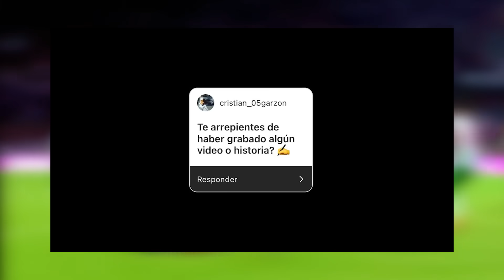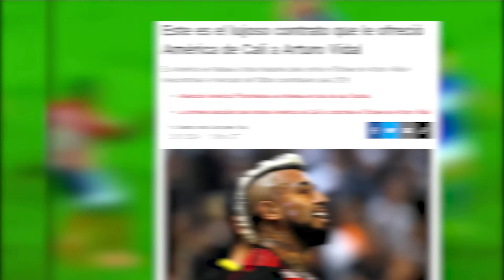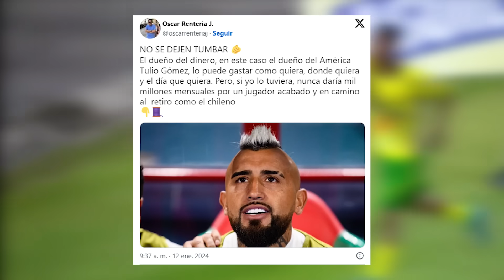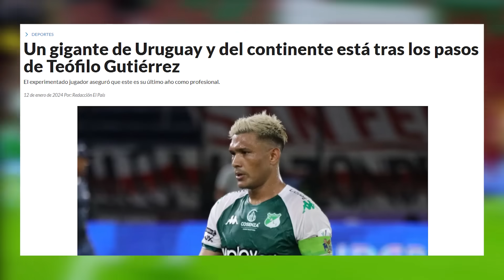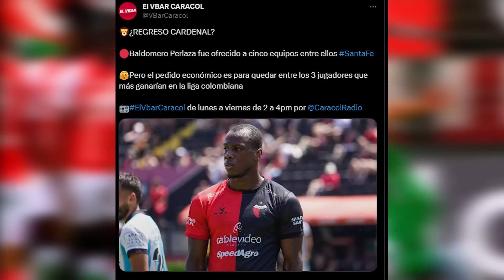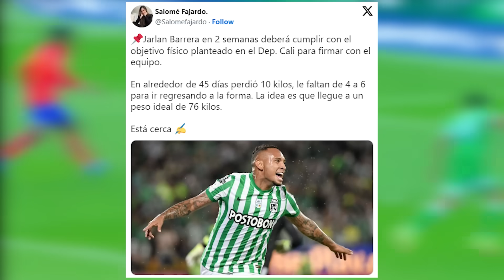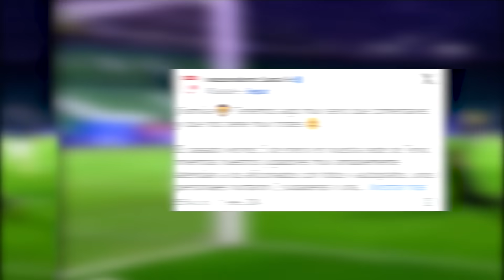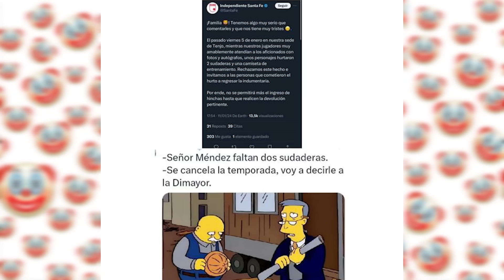🔥VIDAL ¿EL MEJOR FICHAJE DE LA HISTORIA?😱FARIÑEZ DIJO NO A MILLOS😳ALIANZA PETROLERA DESAPARECE😭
FARIÑEZ NACIONAL
ARTURO VIDAL AMERICA
⌚Marcas de tiempo
00:00 Titulares
00:57 Calendario Temporada 2024
02:52 ¿Arturo Vidal al América?
04:41 Criticas sobre el Fichaje De Vidal Al América
05:23 Fariñez dijo NO a Millonarios
06:23 Actualización De Fichajes, Salidas y Rumores
11:15 Equipos Que Desaparecen en 2024
13:04 Amistosos De Pretemporada
13:57 Robo De Indumentaria En la Sede de Santa Fe
14:23 Amistosos de La Selección Colombia
15:12 Los Memes de La Semana